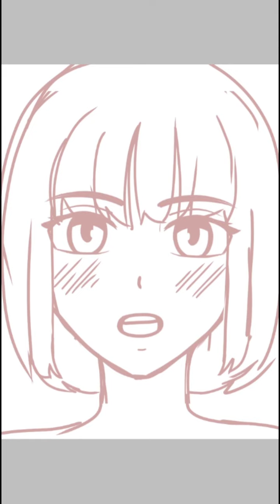IBIS PAINT X SPEED PAINT MY OC | DIGITAL ART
Hi 🙆🏻
Speed paint kali ini aku cantumin step sederhana, lain waktu aku bakal bikin tuturial detail nya ya dan penjelasan tools apa aja yang aku pakai (•̀ω•́)✧

Semoga kalian suka sama video aku yang lain, jadi ayo stalk channel aku💌💌